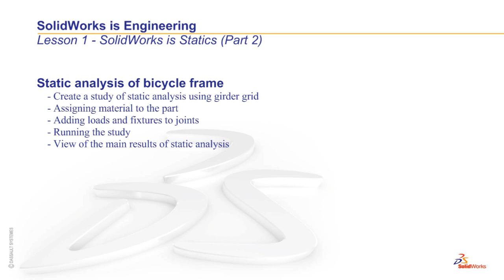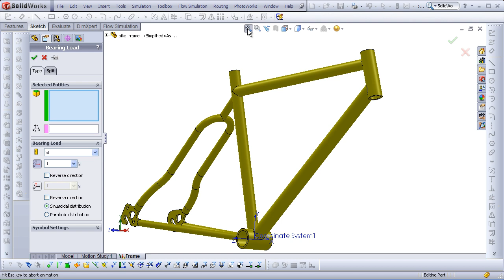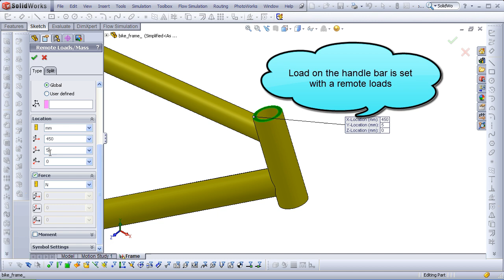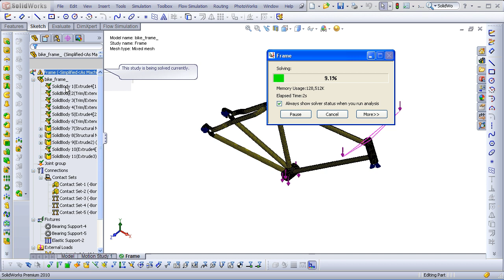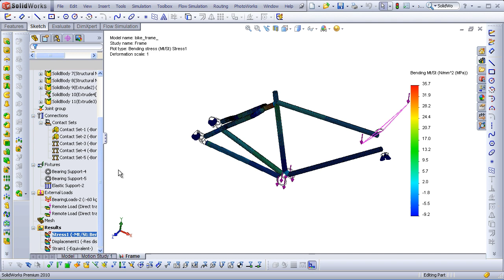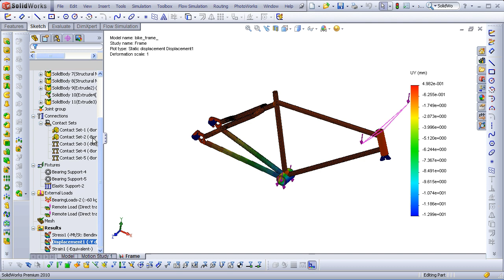SolidWorks is Statics Part 2